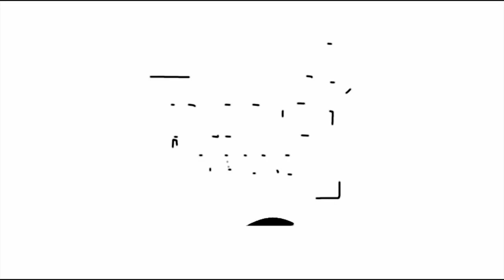What is CPMA? CPMA Course syllabus, Scope - All details...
No.1 AAPC Approved Institute in Kerala and UAE

Certification : Certified Professional Medical Auditor (CPMA)
Medical auditing is a critical piece to compliant and profitable physician practices. As a Certified Professional Medical Auditor, you will be able to use your proven knowledge of coding and documentation guidelines to improve your or another practice's revenue cycle.
CPMAs help providers avert liability and secure proper reimbursement for their patient care. Certified CPMAs demonstrate expertise in: Medical documentation, fraud, abuse, and penalties for documentation and coding violations based on governmental guidelines. Coding concepts.

Medical Coding is the transformation of healthcare diagnosis, procedures, medical  services into universally accepted alpha-numeric codes
Medical Coding is transforming healthcare diagnosis, procedures, and medical services into universally accepted alpha-numeric codes.

Greetings from INDUS
Education and Training!!

Greetings from INDUS
Education and Training!!